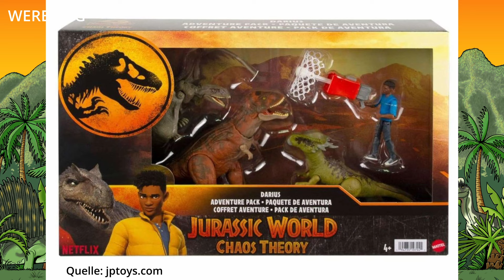JURASSIC COLLECTORS Podcast Folge 1: CHAOS THEORY FIGUREN!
►Mattel Dino Trackers:
Indominus Rex*

►Mattel Dominion Serie 2022

►Hammond Collection:
Ray Arnold*
JP3 Ankylosaurus*

►Anderes Merchandise
Handpuppe Baby Blue*
Jurassic Park Kompendium*
Jurassic World Kompendium*

► Meine Shirts*:
Dominion Shirt*
Raptor Shirt*
Bumpy Shirt*

► Mein Equipment*:
Nachfolger meiner Kamera*
Smartphone Kamerakäfig*
Smartphone Micro*
►Zubehör für Custom Modelle:

►Jurassic Park Hörspiele an denen ich mitgewirkt habe:
Jurassic Park*
Jurassic Park Vinyl*
Jurassic Park Vergessene Welt*
Jurassic World Dominion*